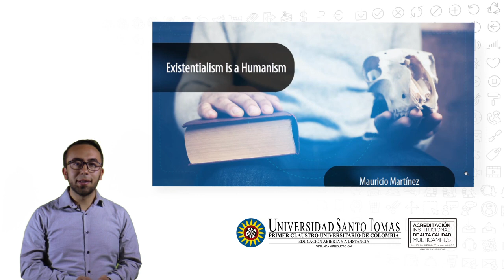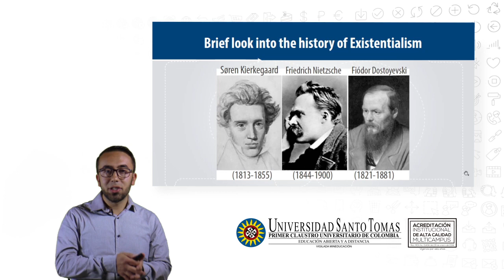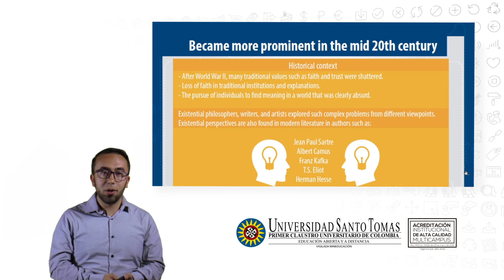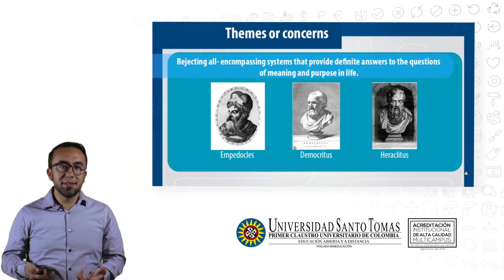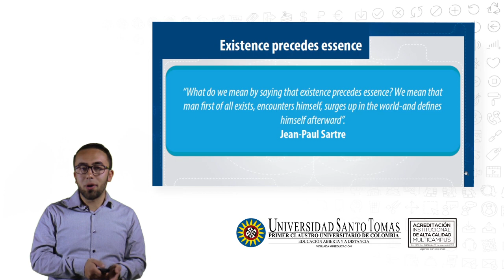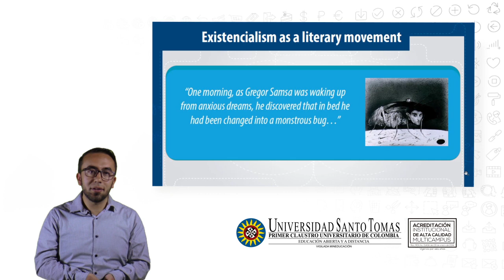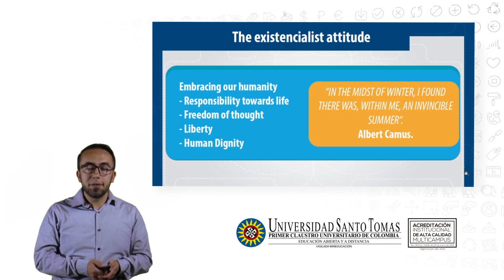Existentialism is Humanism